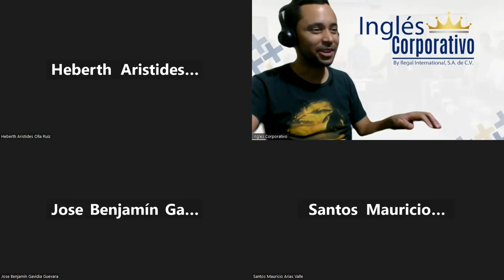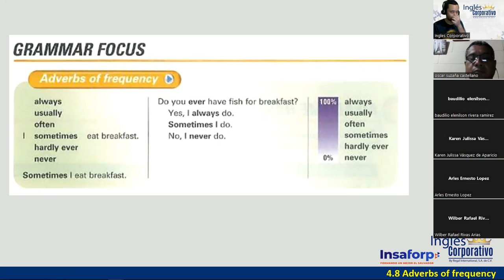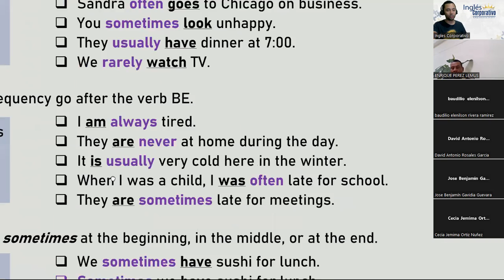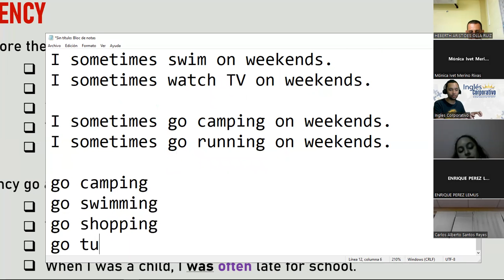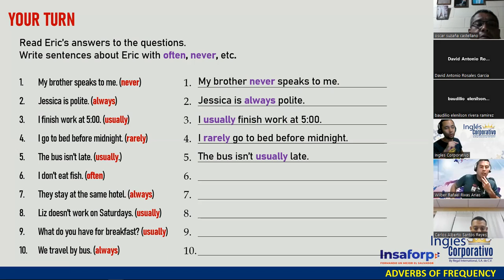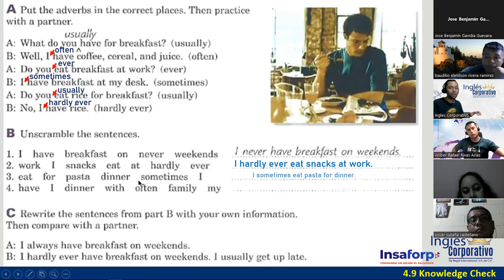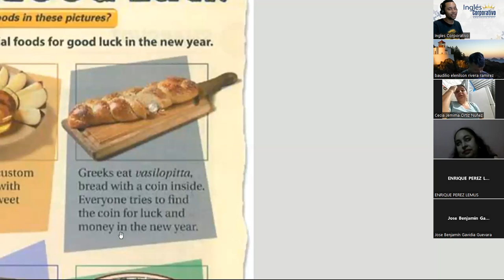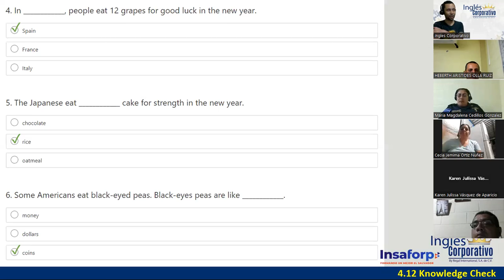12-08-06-23-FI-REGAL-14-DOÑÁN-READING: EATING FOR GOOD LUCK